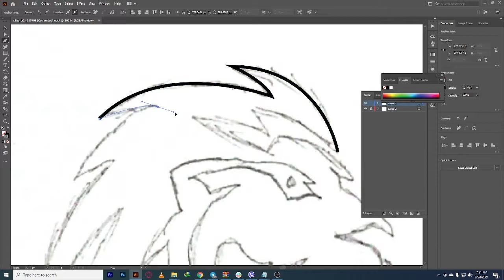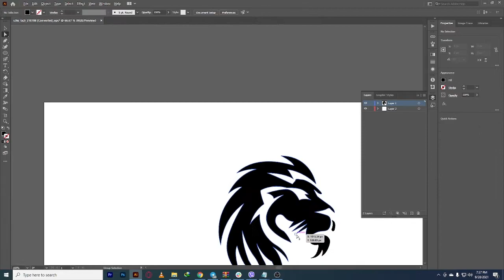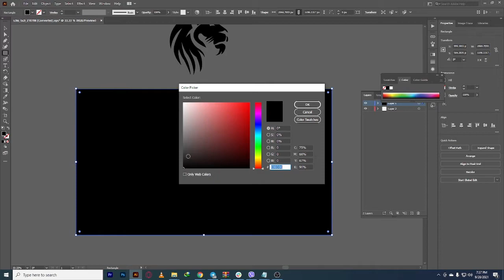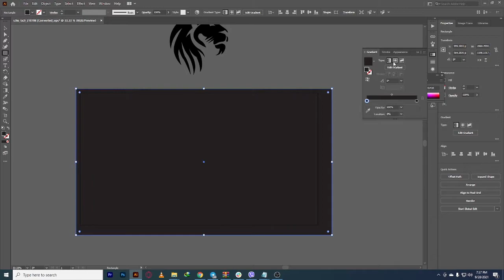How to make rough sketch into luxury vector art (Adobe Illustrator)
how to make rough sketch into good looking luxury vector art by using adobe illustrator software.
Process video of lion vector from sketch to illustration step by step in simple method in adobe illustrator.

-My Profile-